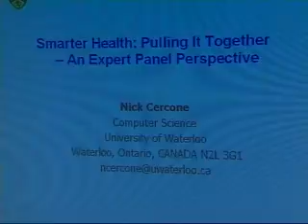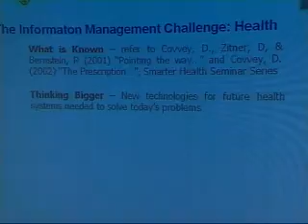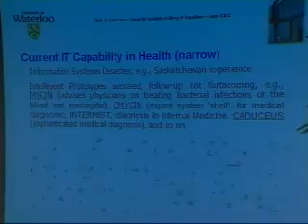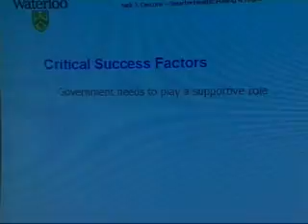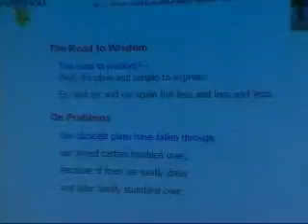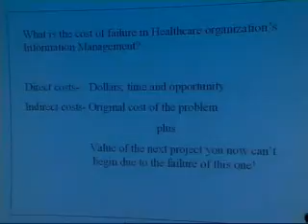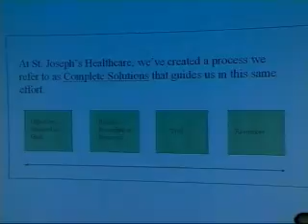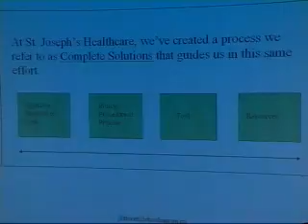2002-06-19: Smarter Health: Pulling it Together - An Expert Panel Perspective (Part 2, Q&A)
Smarter Health Seminars: Value of IT in the Health System (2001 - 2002) - Expert Panel - June 19, 2002

Abstract

This event will feature a panel of experts who will provide perspectives on and insights into issues raised during this year's Smarter Health Seminar Series which examined the value of IT in the health system. Over the past year, specialists in Health Informatics have looked at the dependencies of the health system on IT, the evidence that IT can actually deliver what is required to enable an efficient and effective enterprise, the nature and magnitude of the investment required, and the strategic pathway to ensure the desired deliverables.

Panelists will represent various perspectives of the health system including hospital administration, information technology, research, industry and government. The panel members will give their viewpoints on:

* The importance and magnitude of today s information management challenge in the health system.
* The penalties for failing to address this challenge.
* The potential that information technology and communications (ITC) systems have for improving the health system and the process of patient care.
* The current state of ITC capability in the health system.
* Strategies for moving from where we are (with respect to adequate systems) to where we should be.
* Critical success factors that must be addressed to enable and support this strategy.
* What industry and academia can do to contribute to the solution.

This session provides an opportunity for those who were unable to attend the individual sessions to hear the highlights and to get an overview.